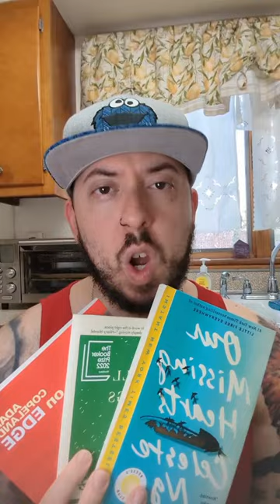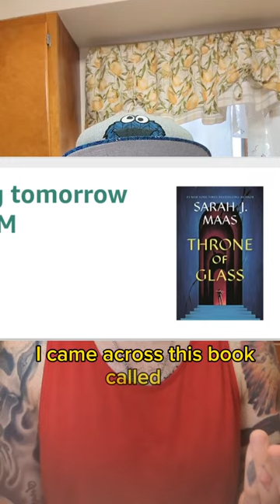a break from the skits for exactly 2 minutes and 41 seconds